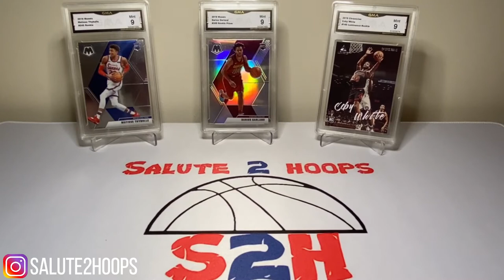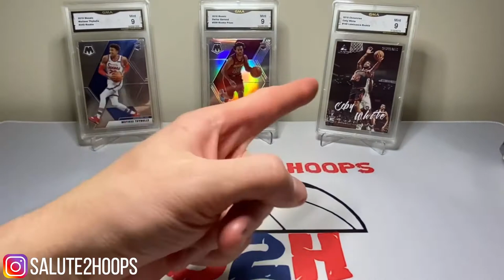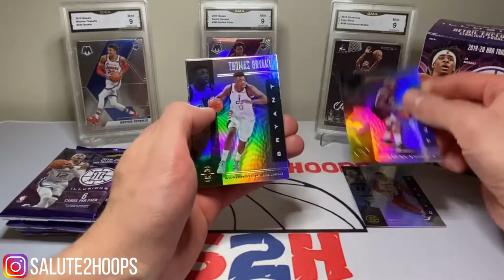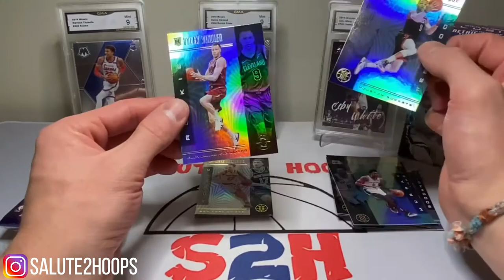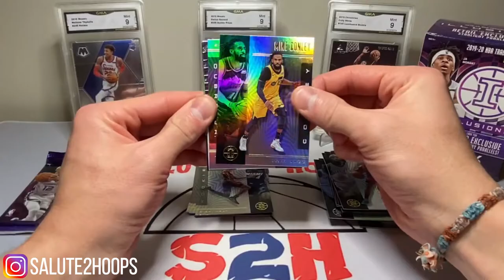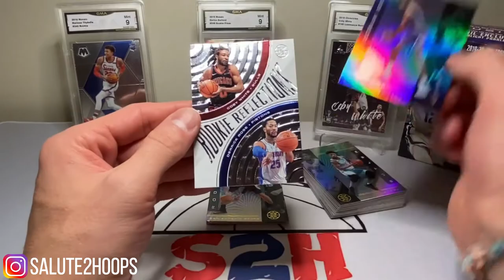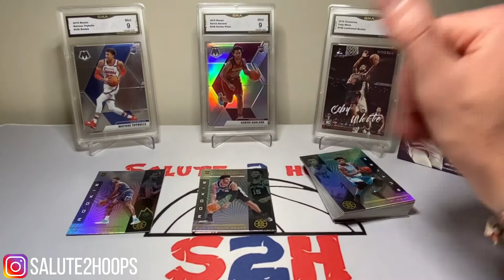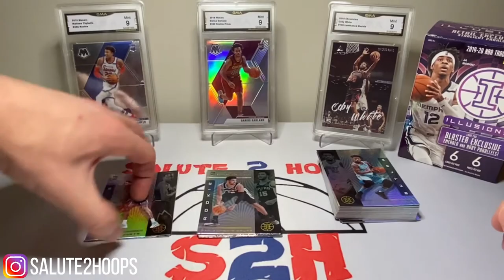Scammed by Walmart?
Back with another video for you guys! The title says it all on this one. I won’t go too in depth in the description otherwise it’ll spoil the video however we can say I was definitely duped by Walmart!

This is a short but informative video that I think everyone in the hobby will take something from.

SALUTE